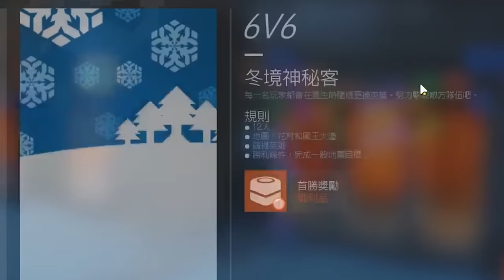家下d紫skin仲靚過金skin lol || Overwatch Christmas Skin